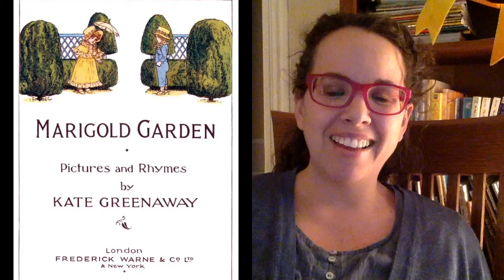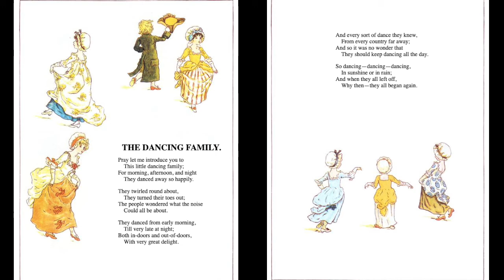POEM: Marigold Garden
Title: Marigold Garden
Author & Illustrator: Kate Greenaway

Three poems from Kate Greenaway's "Marigold Garden" from 1875: Susan Blue; Little Girls and Little Lambs; and The Dancing Family.